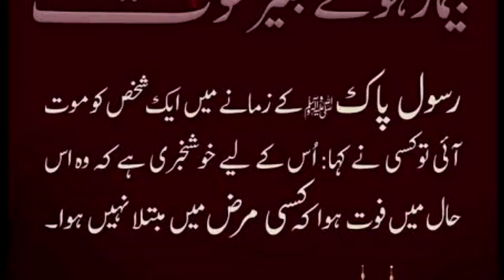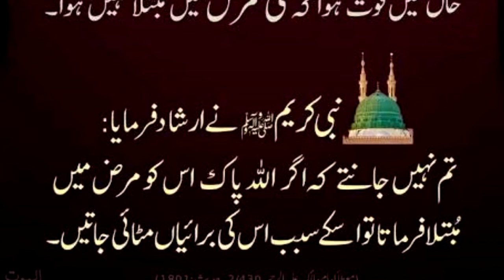Moat ka achanack ana | hadees shareef | HAZRAT Muhammad saw nay farmya